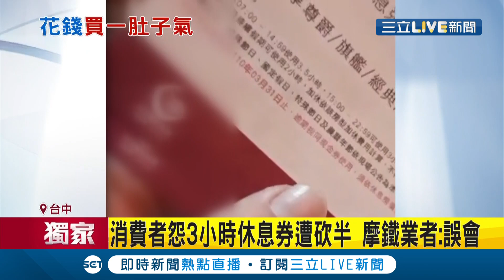3小時汽旅休息券縮水？櫃台告知"只能休息1.5小時"還當客人面翻白眼...消費者氣炸轟"態度差到不可思議"│記者 李綺雯 江濬禓│【消費報你知】20210127│三立新聞台